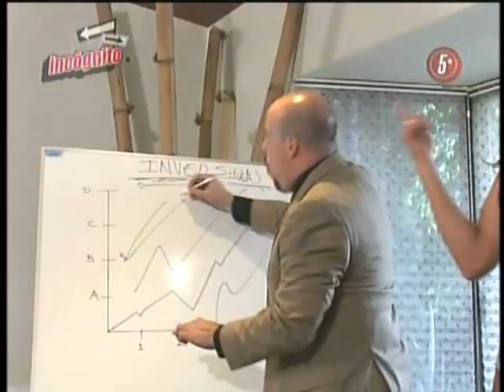Que lo hagan Ellas 5 marzo 2023